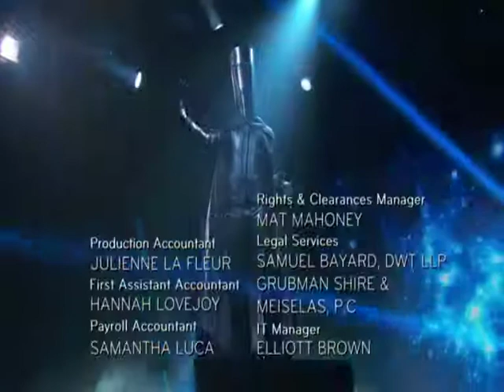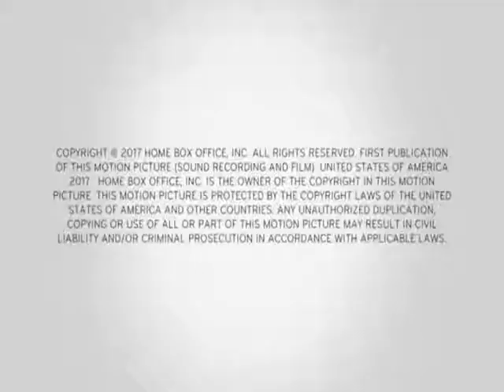John Oliver - "Lord Buckethead for EU Negotiator!"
In case you missed it, John Oliver on Last Week Tonight gave some stunning advice to UK Prime Minster Theresa May ..